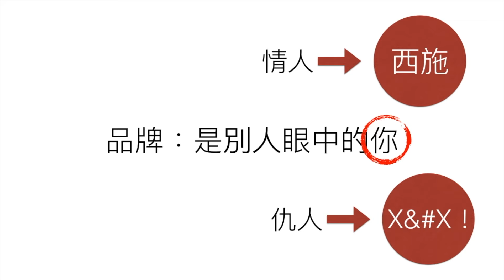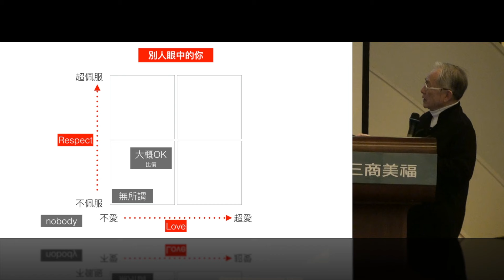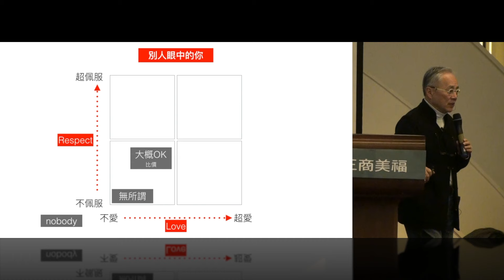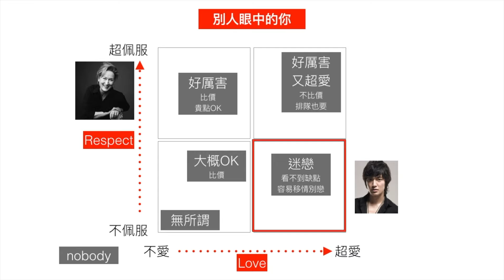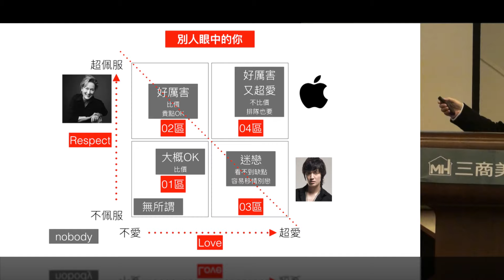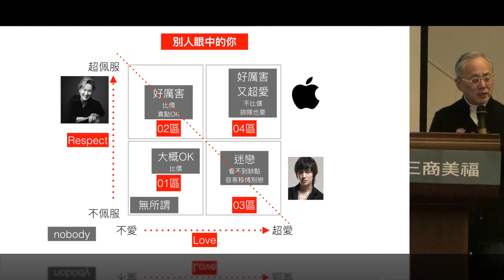自己說「我是好品牌」，沒用！品牌三重奏 3-1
品牌：是別人眼中的你
自己說「我是好品牌」，沒用！

男女剛開始認識時，
女孩問：「他會是好情人嗎？」（ 初識 Awareness ）

男孩與女孩說：「我是好情人！」
此時，女孩沒有太多的回應. （ 行銷 Marketing ）

所以男孩反覆地對女孩說：
「我是好情人！」「我是好情人！」「我是好情人！」（ 廣告 Advertising ）

下車後，他們一同搭摩托車
女孩對自己說：「我知道他是好情人！」（ 品牌 Brand ）

品牌、西施與XXXX
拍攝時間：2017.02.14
拍攝地點：三商大樓
主講：姚仁祿